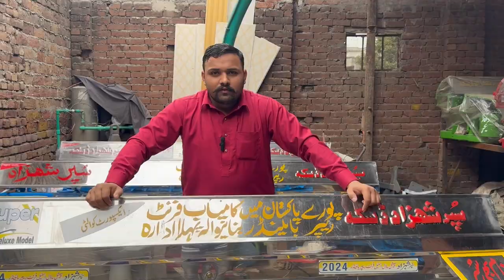SUPER SHAHZAD FRONT REAPER BINDER (New OFFER)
Our new reaper binder is available at a discount price.